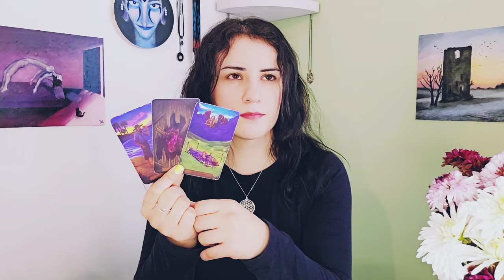Aquarius ♒️ "Maybe it's for The Best" They Are TRYING to Exit Peacefully, But..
Extended Reading Subscription includes:
2 of the Latest (Most Recent) extended readings.
(Extended readings are around 10 mins. Sometimes less, sometimes more)

What I'm wearing: (Affliate links)
Flower of Life Necklace
Citrine Necklace
My Video Set-up: (Affliate links)
Portable Fan
Phone used for Uploads
Phone used for Live streams
Phone stand
(Selenite) Reading protection
Incense holder
White Sage for protection
Incense Used in this reading
Tarot Deck used in this reading

My Vedic/Sidereal Chart:
Sun in Scorpio/Ophiuchus
Venus in Virgo
Pluto in Libra
Jupiter in Leo
Saturn in Capricorn
N. Node in Sagittarius
Uranus in Sagittarius